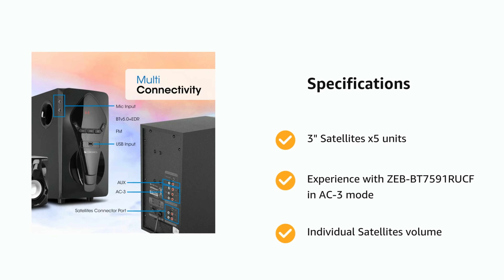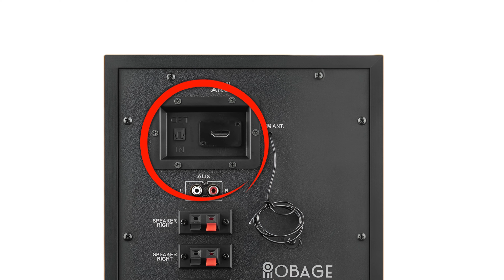Top 5 best home theater under 5000 in india 2024 ⚡best home theatre under 5000 in 2024🔥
in this video you will get complete list on 'best home theater under 5000' and these are Top 5 best home theater under 5000 in india 2024 budget so if you are planning to buy a best home theatre under 5000 then make sure to watch this video till the end.

1. OBAGE Classic-6 120W 4.1
OBAGE classic-6 100 watt 2.1

2. OBAGE HT-101 Woody

3.Philips Audio SPA5128B 5.1

4.LG XBOOM LK72B 2.1

5.ZEBRONICS BT7591RUCF 5.1

Video Highlights -

best home theater under 5000 in 2024?
best home theater under 5000 india?
best home theater under 5000 in india?
best home theater under 5000 in india 2024?
best home theatre under 5000?
best home theatre under 5000 in 2024?
best home theatre under 5000 in india 2024?
best tower speakers under 5000?
best bluetooth home theatre under 5000?
best deep bass home theater under 5000?
best bluetooth home theater system under 5000?
best home theater system 2024?
 under 5000 best sound quality?
best budget home theater system under 5000?
best home theatre below 5000?
best home theater under 5k?
best f&d home theater under 5000?
best obage home theatre under 5000?
best home theatre system 2024?
best dolby atmos home theater system under 5000?